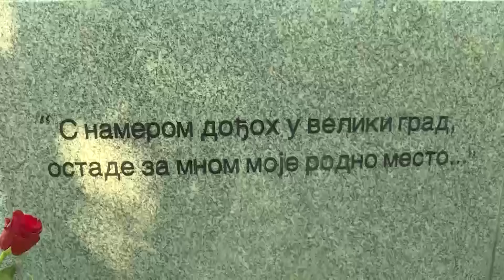Zvezde Granda - Specijal 04 - 2022/2023 - (Tv Pink 26.11.2022.)